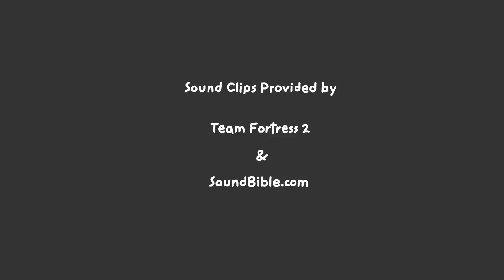Jump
Something I did for college.